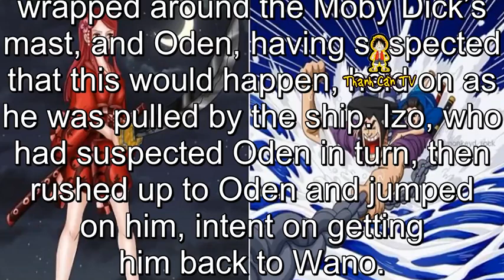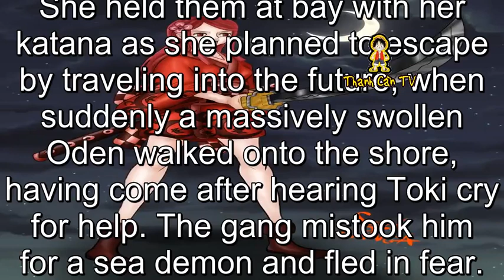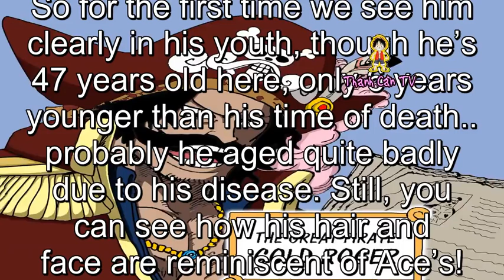The Adventures Oden & Toki with Whitebeard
The Adventures Oden & Toki with Whitebeard. Theories One Piece and Anime. 30 years ago, Oden asked Whitebeard to join his pirate crew. Whitebeard refused Oden’s request because he did not seem like the kind of person to follow someone else.
So the Whitebeard Pirates sailed away covertly in order to avoid Oden, as Whitebeard did not want to be implicated in any supposed kidnapping. However, a chain then wrapped around the Moby Dick’s mast, and Oden, having suspected that this would happen, held on as he was pulled by the ship. Izo, who had suspected Oden in turn, then rushed up to Oden and jumped on him, intent on getting him back to Wano.
In the end Whitebeard decided to allow Oden to join if he could ride the chain for three days, but Oden, when there were only ten minutes left, ended up drifting away.
He washed ashore on an island. Here a gang of men assured a woman named Amatsuki Toki that they would take her to Wano like she had asked, but she had realized that they were human traffickers.
She held them at bay with her katana as she planned to escape by traveling into the future, when suddenly a massively swollen Oden walked onto the shore, having come after hearing Toki cry for help. The gang mistook him for a sea demon and fled in fear.
A little curiosity: Seems like the symbol on Toki’s dress is from the House Arryn of Game of Thrones.
After Toki treated his wounds, Oden defended her when the traffickers came back with their leader Karma. However, Whitebeard then came and took out Karma and decided to let Oden join his crew after seeing him give up on his ambitions to help Toki.
Oden was welcomed aboard by Whitebeard’s crew, and discovered in shock that Inuarashi and Nekomamushi had stowed away as well. Whitebeard let Toki come aboard as well, and Oden’s group participated in many adventures with the crew that showed Oden just how big the world is.
One day, Toki told the crew that she was 26, but had been born 800 years ago. So she was a time traveler and was looking for Wano. She also said she always wanted to go there. This is likely a lie to conceal her origins. Her clothes and Oden’s comment on them suggets us that she was from Wano and now she was trying to go back.
Meanwhile, Gol D. Roger read the news of Oden joining Whitebeard and expressed a desire to meet him.
So for the first time we see him clearly in his youth, though he’s 47 years old here, only 6 years younger than his time of death.. probably he aged quite badly due to his disease. Still, you can see how his hair and face are reminiscent of Ace’s! .